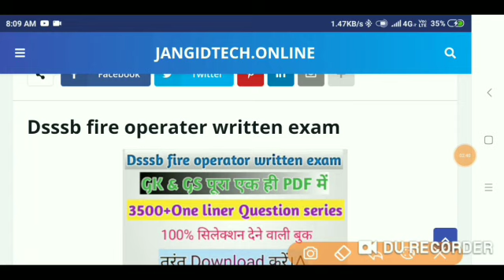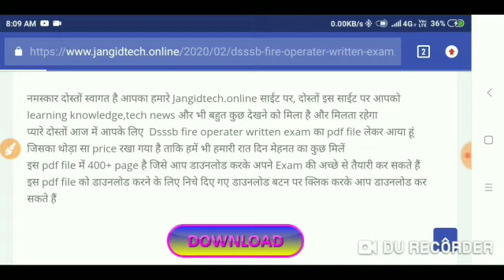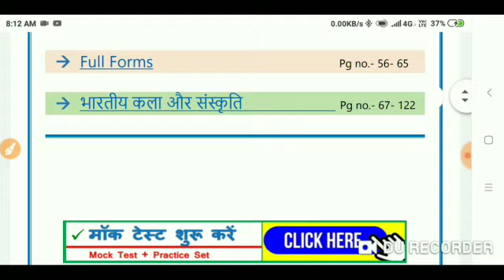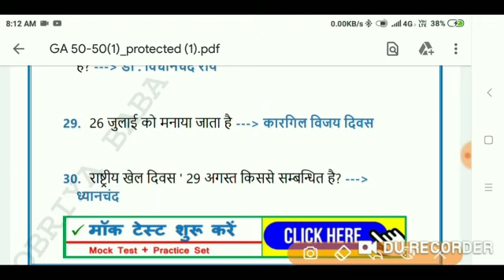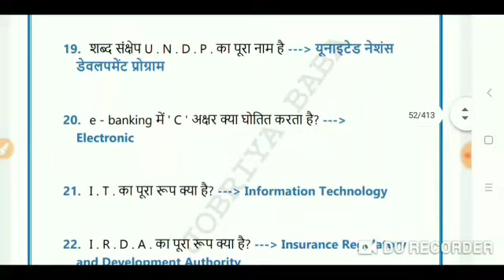Dsssb fire operator written exam gk & gs part.dsssb gk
Dsssb fire operator written exam gk & gs e book download